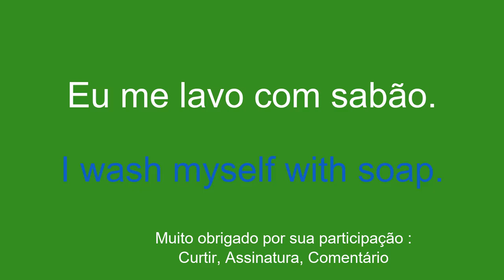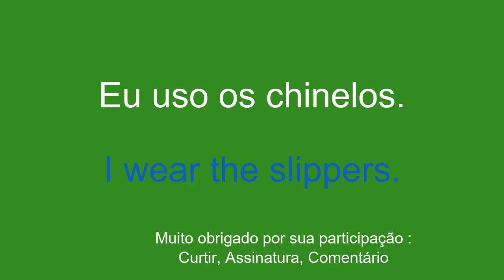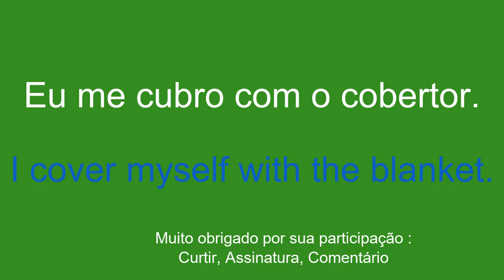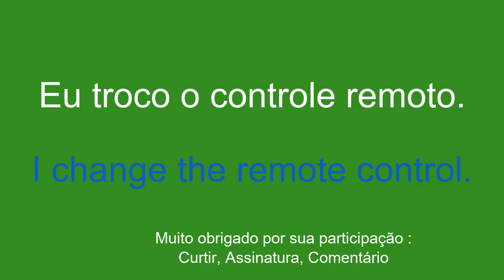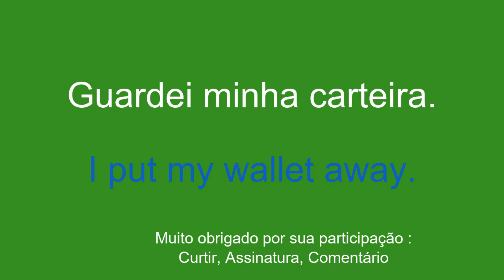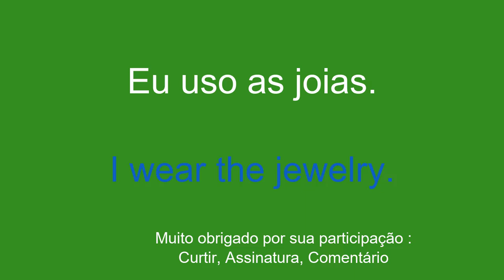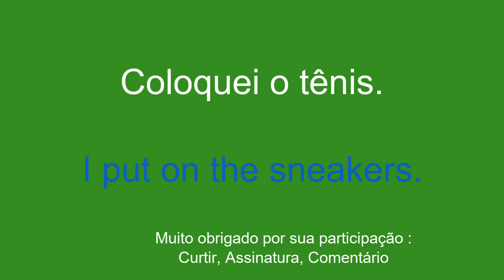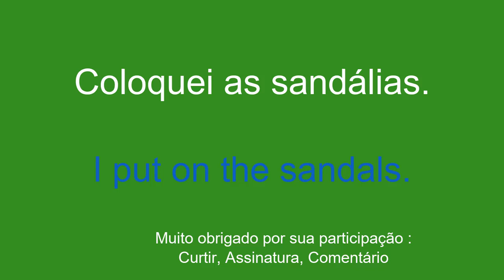Visão geral do inglês: aprenda facilmente